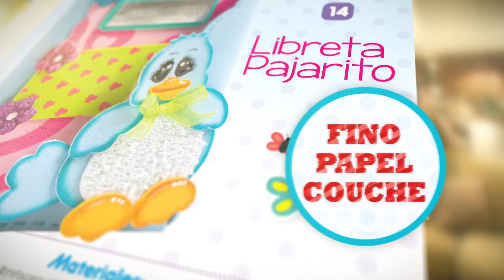DECOART | Spot animado - Diario OJO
Cliente: Ojo
Campaña: Decoart
Producto: Spot
Duración: 30"Segundos
Servicios: Animación, edición y post producción.